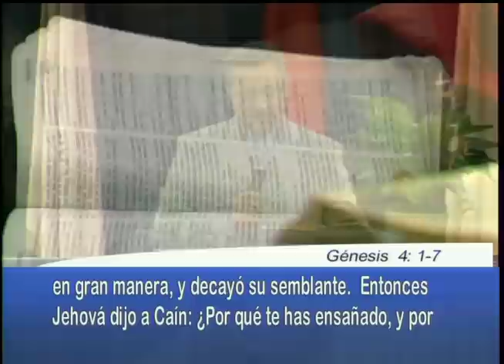Los dos Linajes - Pastor Juan Radhamés Fernández (COMPLETO)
Tema: Los dos Linajes

Versos:
Génesis 4:1-7
Génesis 3:14-15
Génesis 4:8-26Génesis 5:1-32
Génesis 6:5-9

¿Quiénes somos?

CCLI # 11207910
Church Streaming & Podcast License
CCLI # CSPL060797